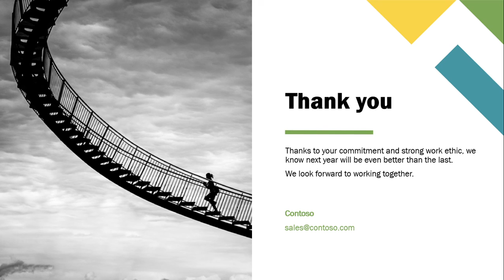WEEKLY STOCK REVIEW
Nifty50 rallied by about 2 percent for the week ended December 11. For time being, traders should remain neutral and look to short only on a close below 13,400 levels, experts say. Here are 10 stocks that moved the most in the past week.